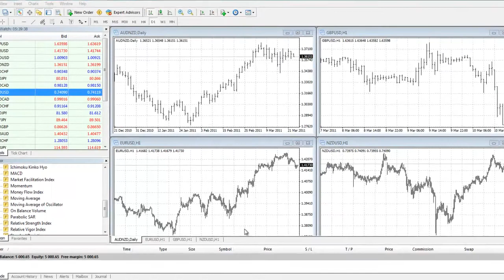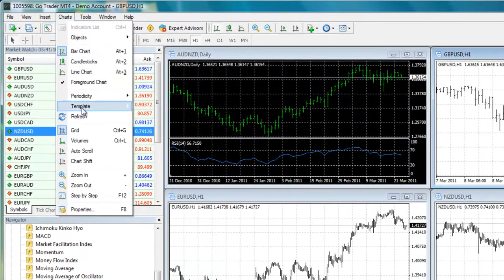MT4 Trading Tutorial - Creating and Saving a Template in MetaTrader4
Have you seen the latest advanced MT4 tools?

Thanks for joining us on the Creating and Saving a Template in MetaTrader4, MT4 Trading Tutorial. Our MT4 trading tips videos are short, sharp and get straight to the point. Be sure to watch a few to maximise your time when using MT4.

Go Markets is recognised as the broker who successfully launched MT4 in Australia, back in 2006.

At Go Markets, you get access to a wide range of global markets including:

 ► Forex;
 ► Indices;
 ► Commodities;
 ► Binary Options; and
 ► Physical Bullion.

Experience the power of the MetaTrader 4 platform and the exclusive MT4 Genesis suite of trading tools. Every client gets access to a dedicated account manager to help you make the most of your trading.

We've added all our of most important tools to our latest MT4 offering.

Connect with our team today via the channels below